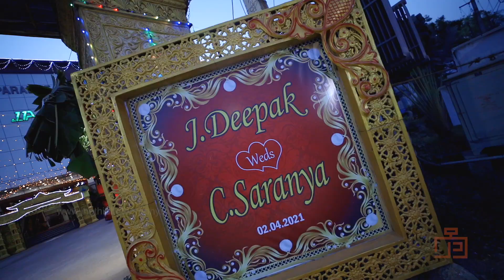Saranya Deepak | Wedding Story | Redhills | Chennai